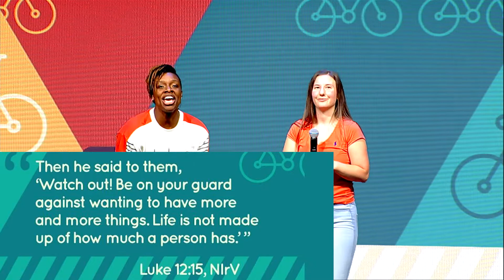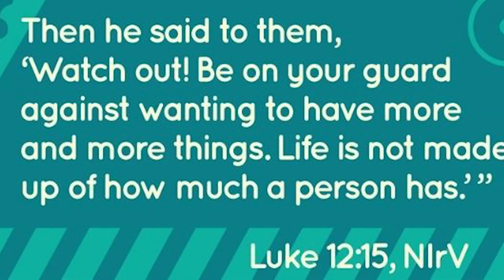Elementary Weekend Experience - November Week 3